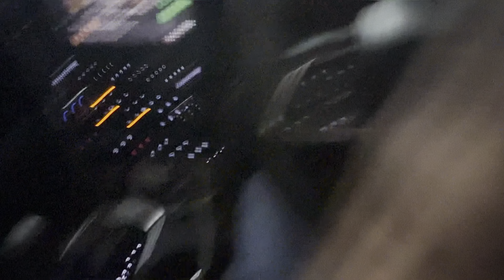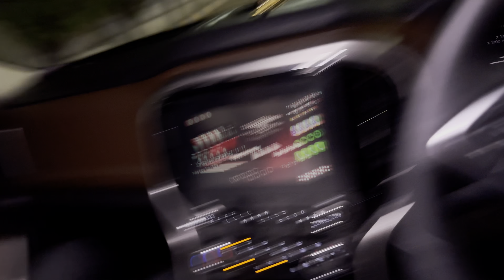Gurgaon to Leh lakadh day 1 and part1😍 chandigarh phoch gye 4hours m😎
Gurgaon to Leh Ladakh series part one